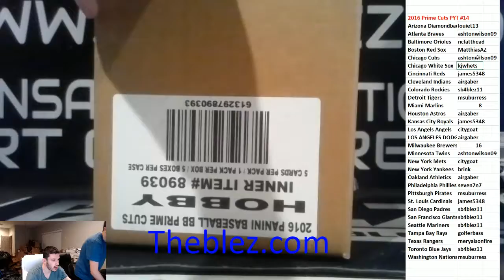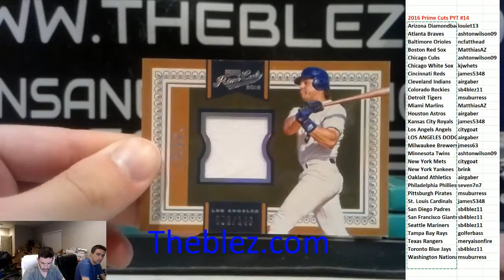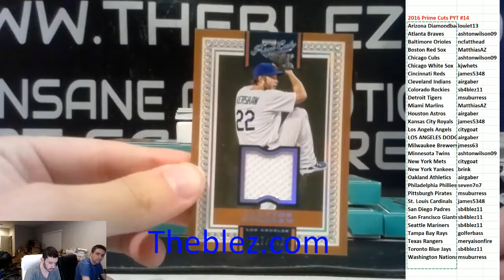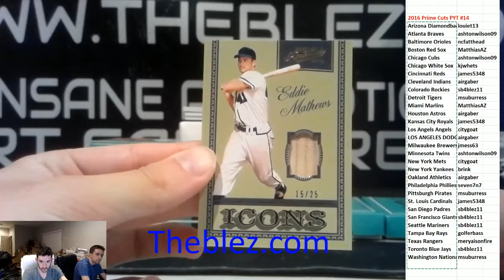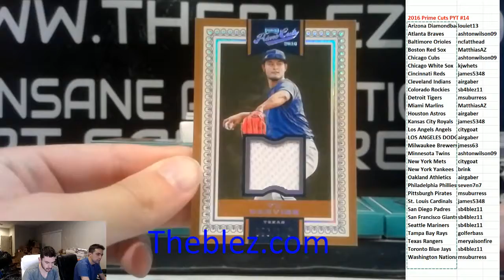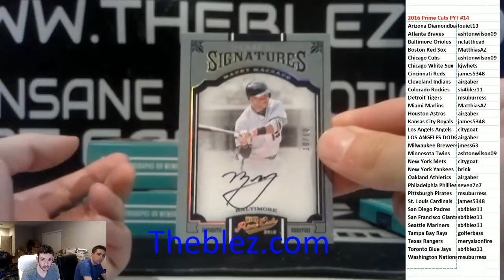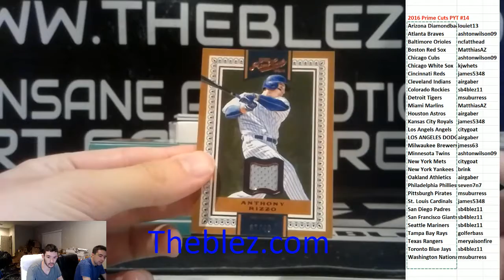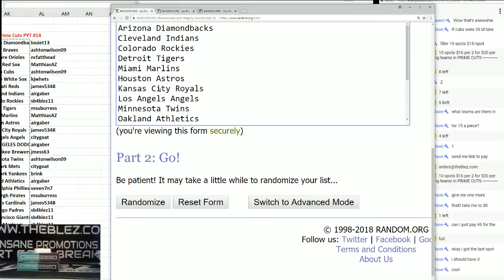2016 Panini Prime Cuts BasebalL PYT #14